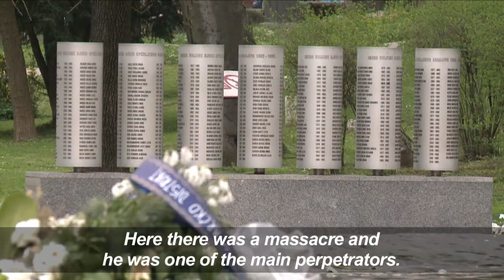In Sarajevo, disappointment after Seselj verdict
Sarajevans say they are "disappointed" with a decision by UN judges to sentence a radical Serb leader to time served in an appeals hearing. Vojislav Seselj was found guilty on appeal of crimes against humanity, but the firebrand politician will remain a free man because of time already served behind bars while facing trial at the former Yugoslav war crimes court. The 44-month-long siege of Sarajevo took the lives of over 11,000 people during Bosnia's 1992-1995 war.